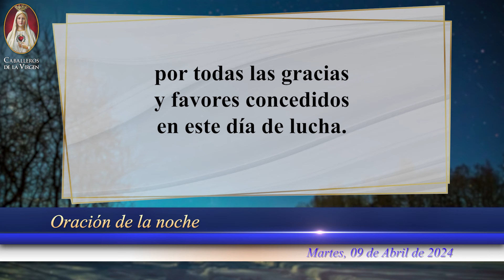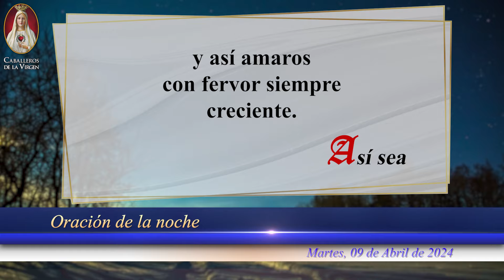Oración de la Noche Católica de hoy🕯️ Martes 09 de Abril de 2024 🕯️ Caballeros de la Virgen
🌙 ¡Termina tu día lleno de bendiciones con la Oración para Noche de hoy Martes 09 de Abril de 2024! 🙏 Para dormir en Paz y Alegría.